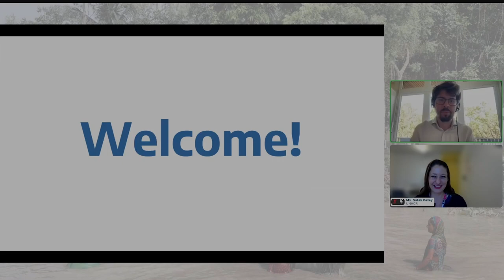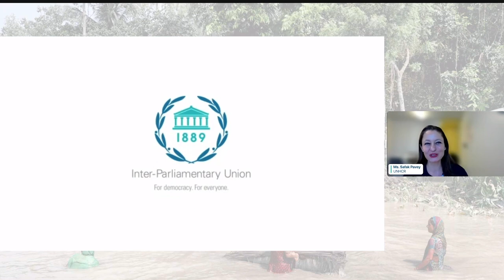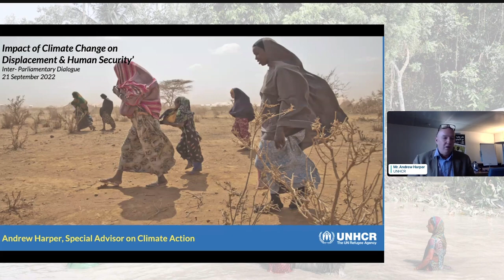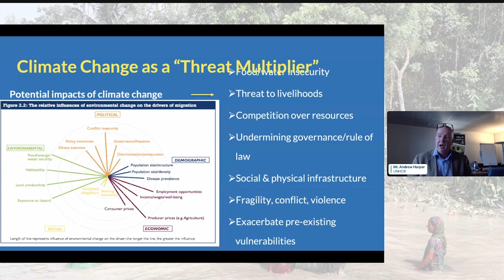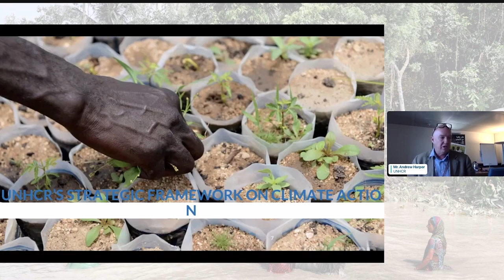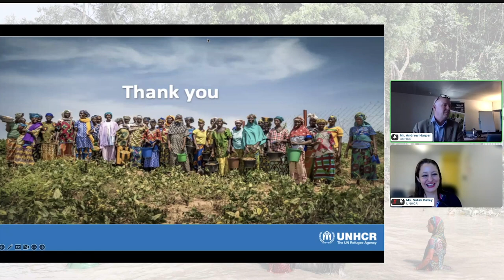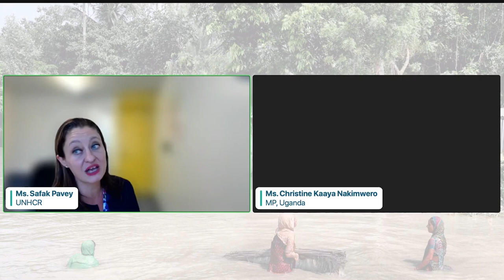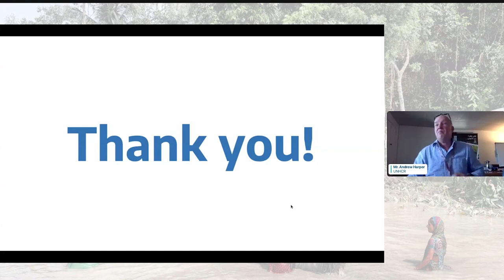The impact of climate change on displacement and human security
The impacts of climate change on natural resources, livelihoods, and vulnerabilities can lead to displacement, worsening living conditions, as well as hampering the return of already displaced people. Despite their vulnerability, refugees, IDPs, and host communities have historically been severely under-serviced by climate adaptation support and excluded from disaster risk reduction strategies and measures.

In responding to climate change and displacement and building long-term resilience, parliaments play a central role. They ensure that treaties and commitments are translated into national legislation and that adequate budget allocations are made to support local adaptation activities and implementation of climate change and disaster laws and policies.

Join us for a webinar on 21 September, co-organized by the UNHCR and the IPU, and supported by PHAP, in which we will discuss the the role of parliaments and linkages between climate change, displacement, and human security. The event will feature a presentation by the UNHCR Special Advisor on Climate Action, drawing on UNHCR’s first ever Strategic Framework on Climate Action, followed by a dialogue with parliamentarians to create an open space for sharing of information and good practices.